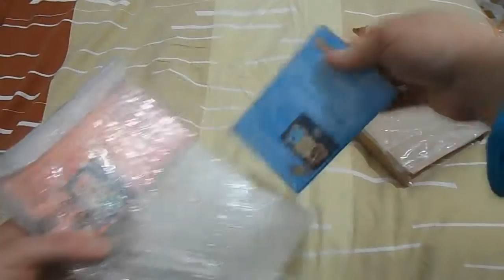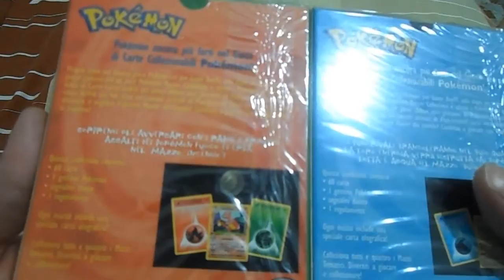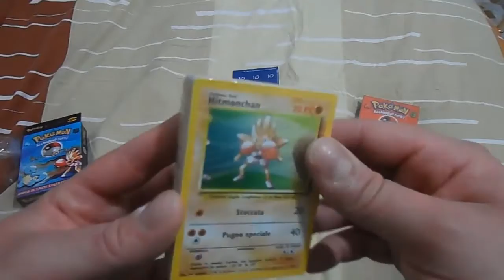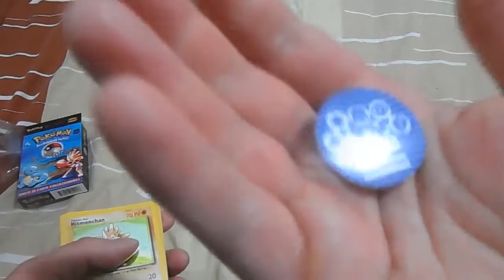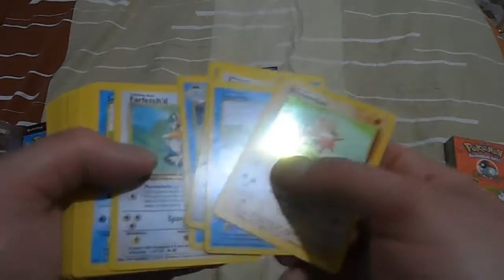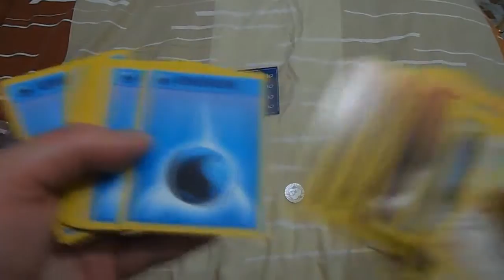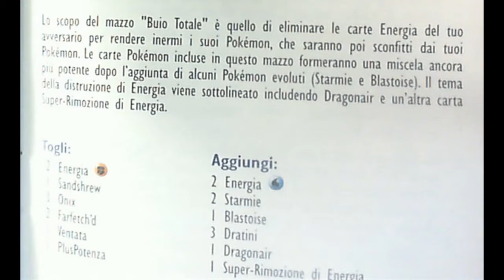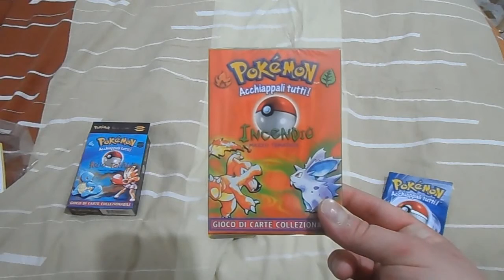Mazzo Tematico Buio Totale 1999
Ecco un unboxing (review) che non pensavo avrei mai portato sul canale, ma ho recuperato due mazzi tematici sigillati! Il prossimo sa(s)rà sul mazzo tematico Incendio.